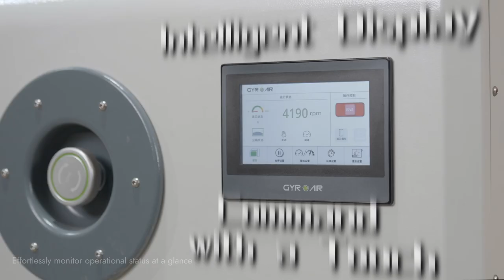GYRO AIR G-800 Industrial Dust Processor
Crafted for sustainability, click to watch the video, and experience the flawless performance and allure of the G800.